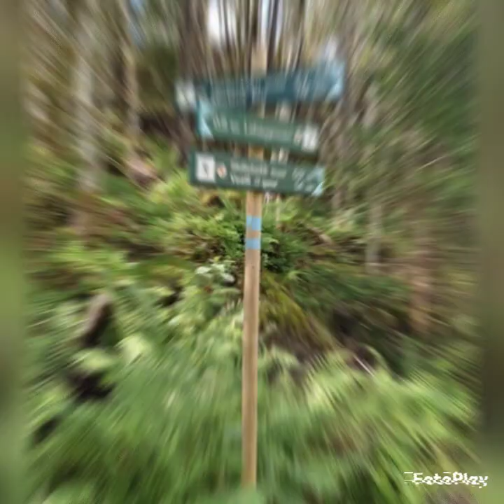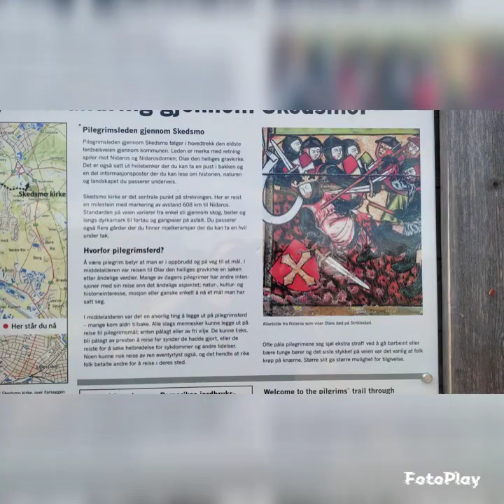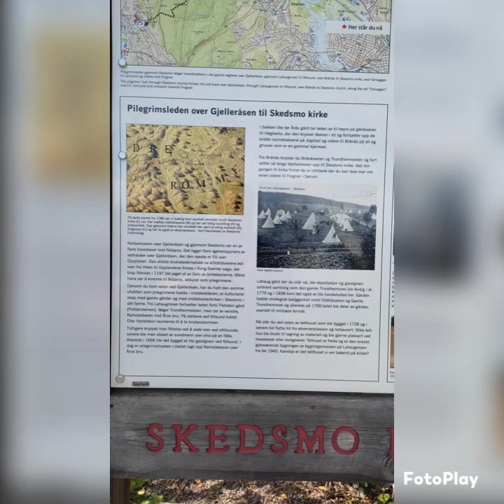Prechádzka v lese v Nórsku - Aha -Stay on These roads ( YouTube)